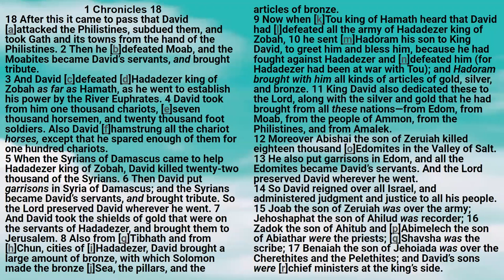Bible: 1 Chronicles Chapter 18 New King James Version - Lisa Marie Hernandez